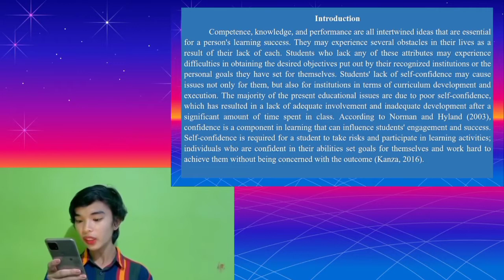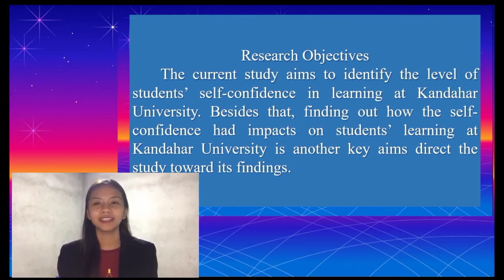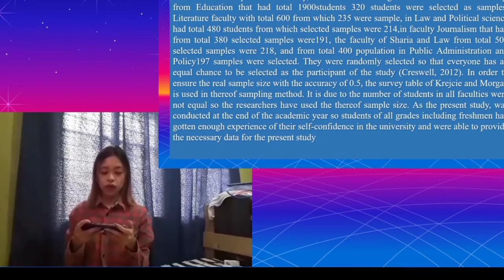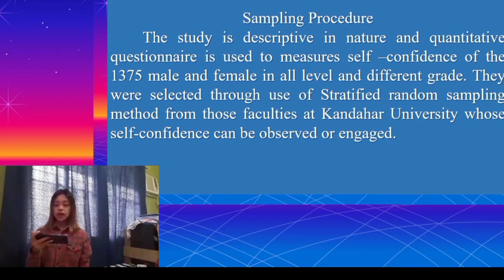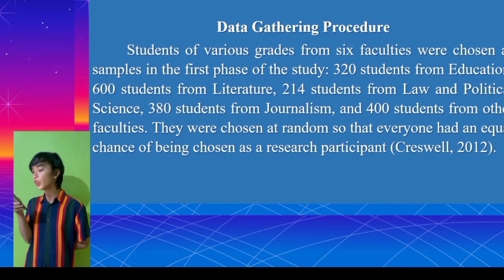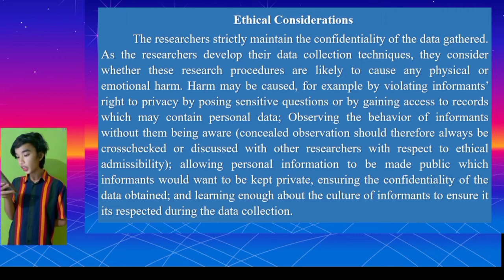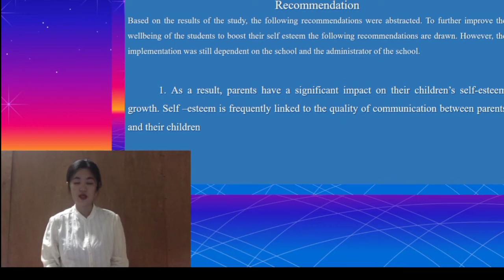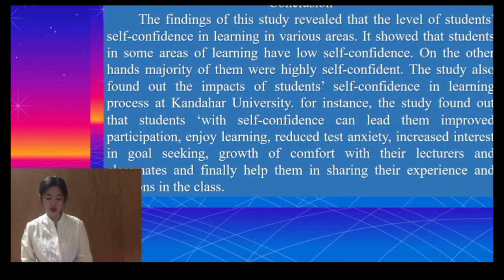Santos-Ibay-Gonzales-Roque-Romero-Reyes-Child and Adolescent Development